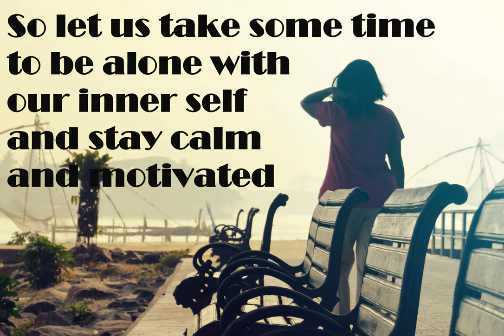Trading holiday - Eid Mubarak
It is a trading holiday. So no trading videos. Tomorrow we will be posting tomorrow's trade recorded video.